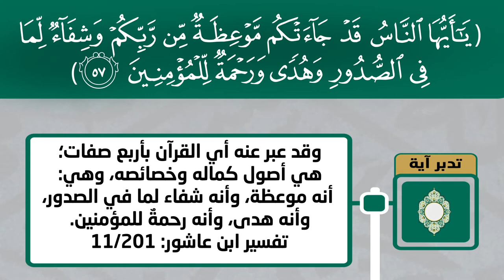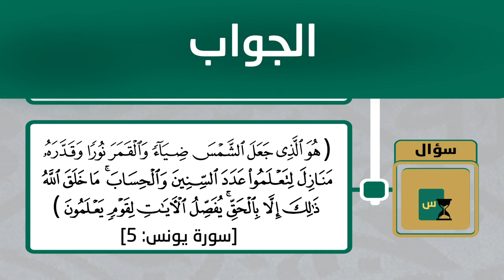نور الصدور 10